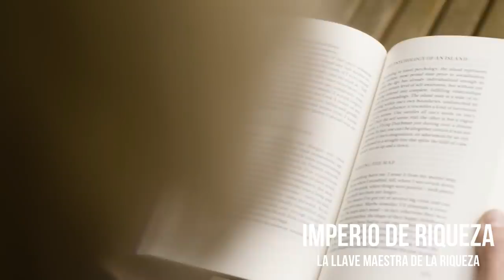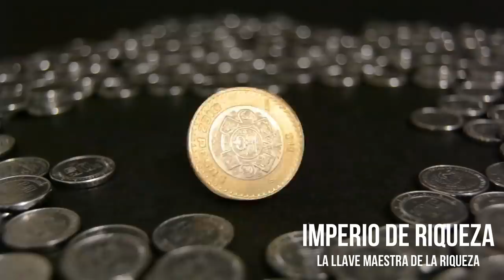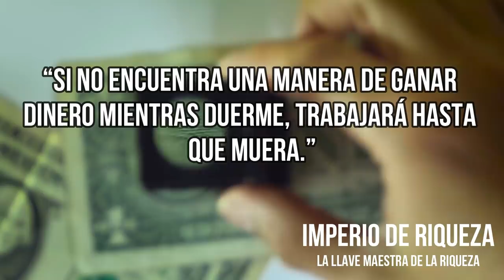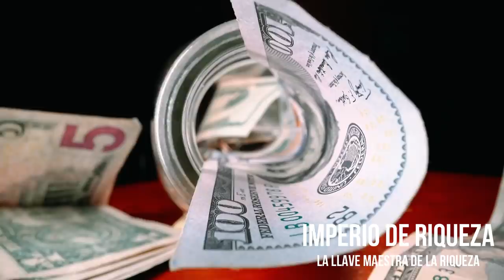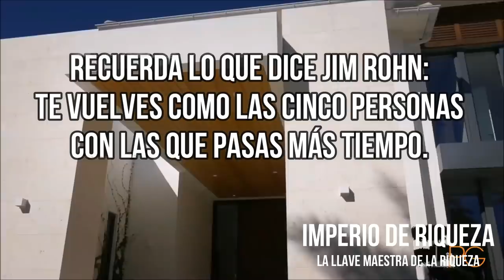Los Millonarios Saben Esto, Ellos Entendieron Estos Principios Y Cambiaron Su Vida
Lo que Los Ricos Saben de la Mente para Tener Éxito que los Pobres Desconocen

Las personas exitosas están en control de sus vidas. Ellos poseen la voluntad, la disciplina y la inteligencia emocional para diseñar una vida de abundancia y sin preocupaciones económicas.
¿A qué se debe esto? A que ellos se toman el tiempo para aprender cómo funciona su mente y cómo utilizarla de la mejor manera para sacarle provecho.
Acompáñanos hasta el final de este video y
Descubre cómo tomar el control de tu vida y desarrollar tu máximo potencial.
Lo que los Ricos saben de la MENTE que la gente Pobre desconoce.

★ Metas por cumplir:
████████████████ 80.000 ✅
█████████████████ 90.000 ✅
██████████████████ 100.000 ✅

Lα cσpiα dε εstε vidεσ,
sεяα dεnunciαdα.
⭐ Entrenamiento GRATIS por TIEMPO LIMITADO ¡Apúntate ya!:

✅ Aprende a pagar todas tus deudas y liberarte de tus creencias limitantes sobre el dinero con este entrenamiento GRATUITO